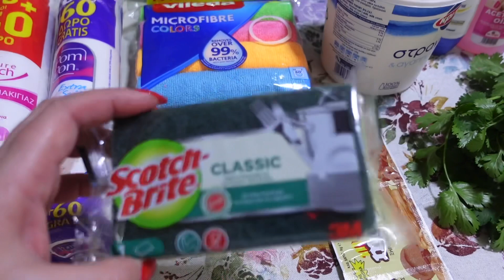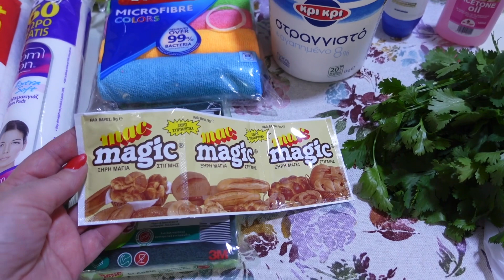VLOG🇬🇷: 💐МАЙСКИЙ ВЛОГ💐 ГРЕЦИЯ САЛОНИКИ 🇬🇷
Всем огромный привет и добро пожаловать на мой канал❤️

Друзья с 1 Майя и с Майскими праздниками! У меня сегодня Майский влог, как провести праздничный день! Мы встречаемся с друзьями, идём в ресторан! В Греческий ресторан где подают море продукты! Гуляем по набережной которое омывает Эгейское море, и ищем где бы нам сесть на чашечку кофе. В конечном итоге решаем поднятся на пиратский корабль и отправиться на прогулку по морю с чашечкой вкусного капучино💯 После прогулки идём на международную выставку!

Рецепт Чахохбили:

Курица
Лук-3 шт
Чеснок- 2 зубчика
Болгарский перец-3-4шт
Томат -5-6шт
Кинза
Соль, перец, сушенная аджика